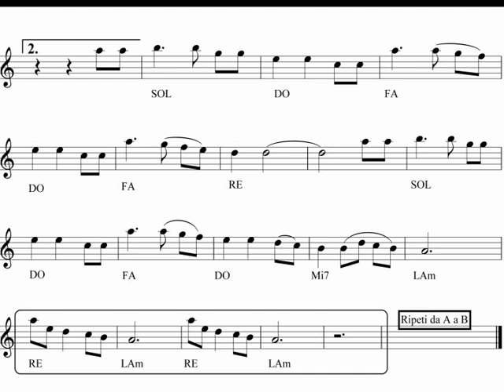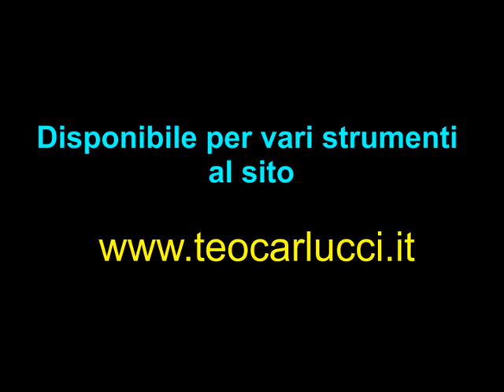Tema di Geppetto - Flauto Traverso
Tema di Geppetto tratto dal film " Le avventure di Pinocchio " di L. Comencini del 1972, base con spartito per Flauto traverso e strumenti in Do, disponibile per vari strumenti nel sito